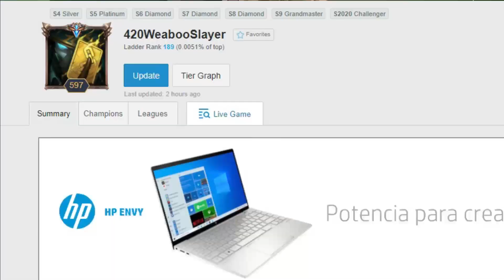🔥AQUI ESTAN LOS TRUCOS que NECESITAS (ZED CHALLENGER JG) GUIA DIDACTICA ZED JG CHALLENGER - Jakemate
👉LO MEJOR QUE VAS A VER DE ZED JG (❗❗❗❗❗aprendiendo de challengers❗❗❗❗❗)

(Runes), Objetos (Build/Items), Hechizos de Invocador (Summoners) Destello y Teleportar o Prender (Flash and Teleport or Ignite). Y ya haré algún "Zed Montaje" (Best Zed Plays) XD.